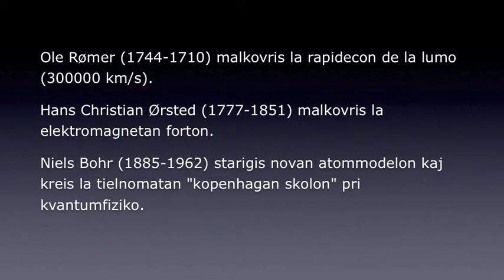Prelego de Ole Therkelsen_01_UK-o 240711.m4v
Prelego de Ole Therkelsen pri tri danaj fizikistoj dum la 96-a Universala kongreso de Esperanto en Kopenhago, 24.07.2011